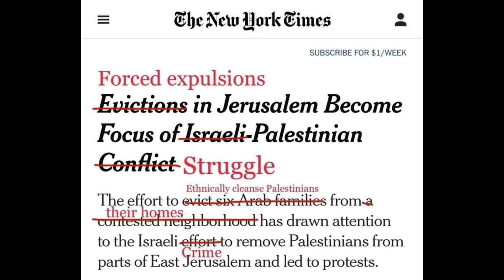MEDIA’S USE OF TERMINOLOGY CONFLICT OR WAR IN ISRAEL PALESTINE